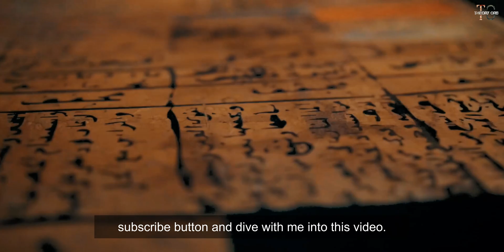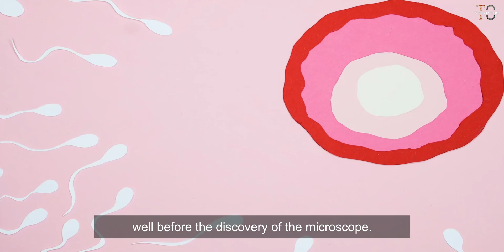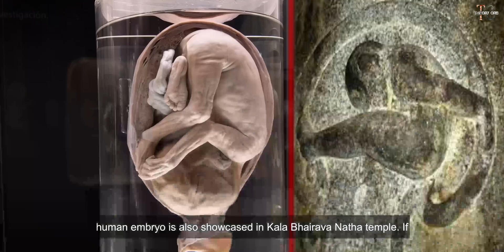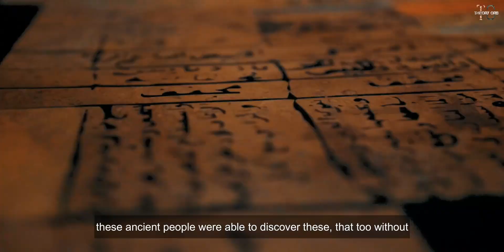6000 Years Old Science of Fertilization || Carvings of Fertilization in India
6000 years from now when people were living in forests and mountains and very few civilizations existed, is it possible that at the same time Indians were researching on Fertilization? The carvings we found in a 6000 years old temple indicate the same.